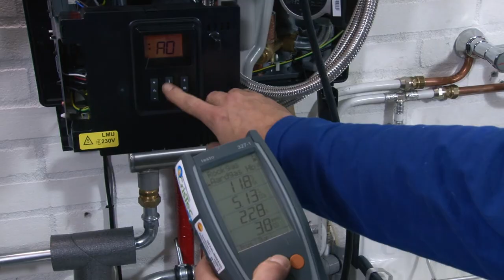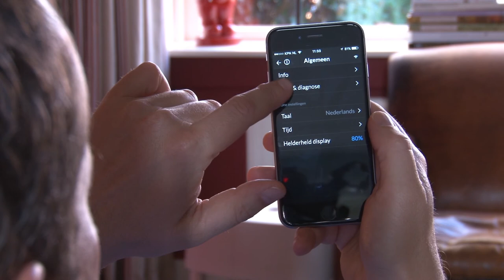ATAG E325EC cv ketel + ATAG One thermostaat - EverythingVideo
De ATAG E325EC is een meermalen bekroonde CV-ketel. De Consumentenbond heeft de ATAG E325EC in november 2014 uitgeroepen tot Beste uit de test. Een titel die ATAG als enige Nederlandse cv-ketelfabrikant ook in 2015 nog mag voeren.

De ATAG E325EC  heeft een warmtewisselaar van roestvaststaal. Dat zorgt volgens ATAG voor een langere levensduur en betere warmteoverdracht. Om energie te besparen, wordt restwarmte gebruikt om het water voor te verwarmen met een extra warmtewisselaar, de zogenoemde Economizer.